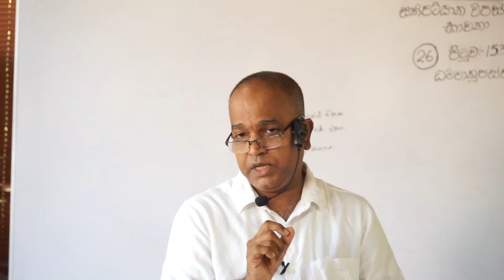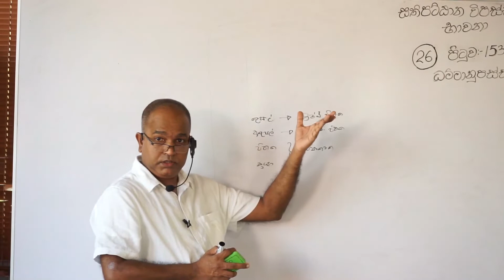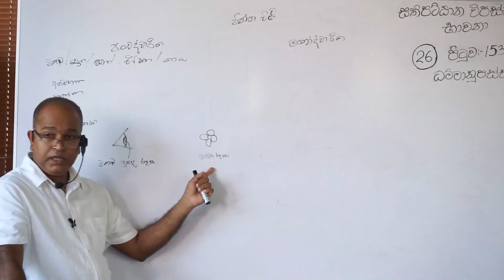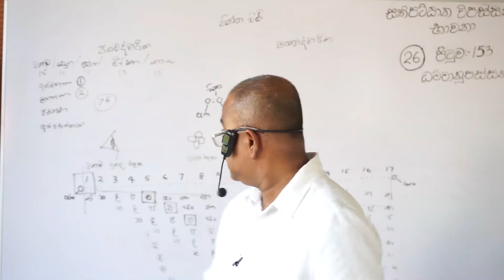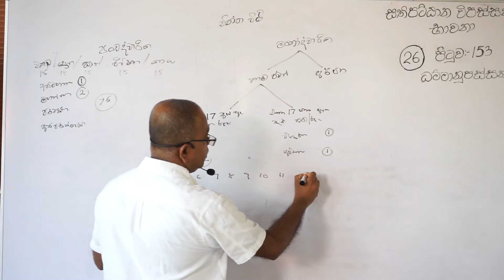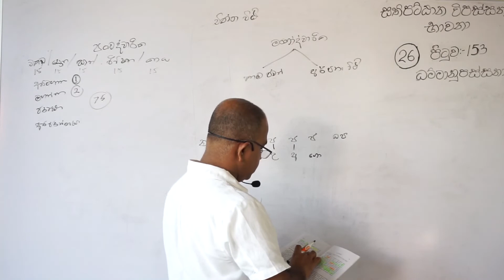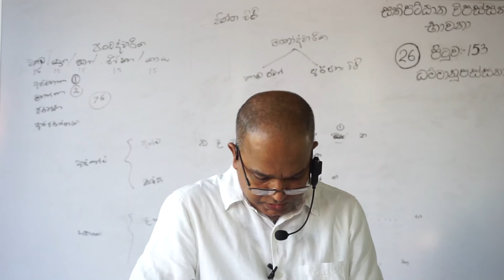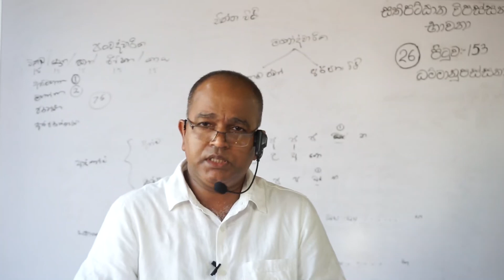Sathipattana Vipassana 26